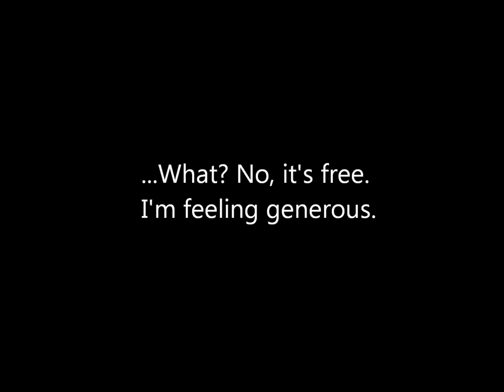KoopaTV Loyalty Rewards Program ~ Something Real Good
Check out the KoopaTV Loyalty Rewards Program:
Win prizes like Amazon gift cards and Nintendo eShop card codes by participating on the site! Comments, corrections, requests, guest posts, feedback forms and quizzes, and more!